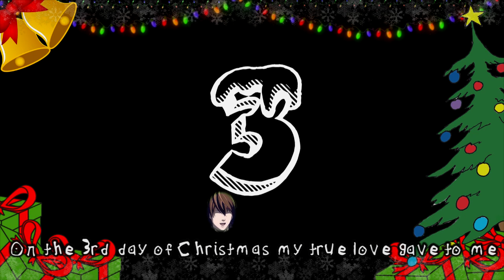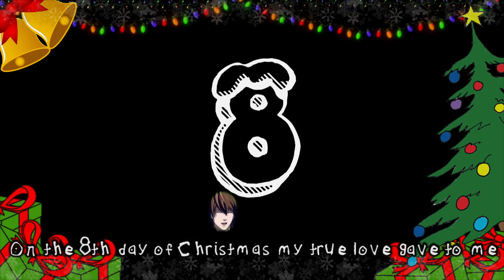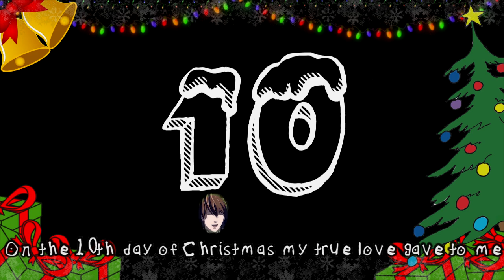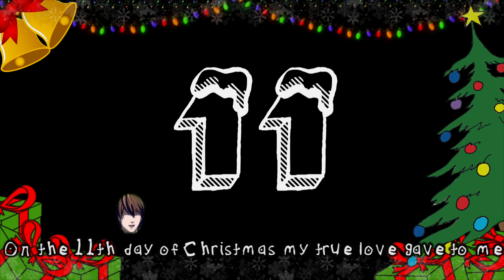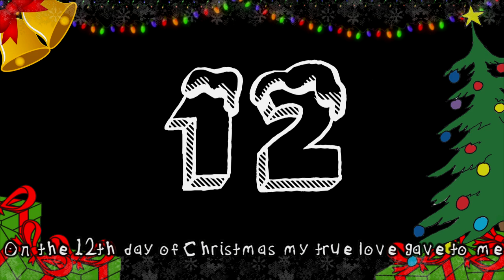12 Days of Death Note Abridged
YAY I FINISHED ON TIME

This was a big group effort, and I've got a few people to thank.

Thanks to benjicinema for making that awesome border.

Thanks to Copley for the dank ass karaoke shit going on and singing the in between lines. You talented asshole.

Thanks to the cast for singing even though I'm sure most of them didn't want to.

Episode 5 is being edited as we speak! Actually that's a lie if you're reading this on Christmas. I just finished this, and I'm gonna chill and eat unhealthy food all day. But expect it the first week of January.

Merry Christmas!

Cast:
1. Light - bell
2. Raye Penber - LoLericLoLVA
3. L - U8erfr0
4. Watari - MrBuddyVA
5. Chief - eagle8burger
6. Ryuk - CharlestonVO
7. That one hooker from episode 3 - BobbyBroccoli
8. Mogi - Grimmjack69
9. Aizawa - KatsPJz
10. Natsu - Copley
11. Light's Mom - CharlestonVO
12. CharlestonVO and bell sitting on Charleston's couch like some fucking... Idk like idiots or something?